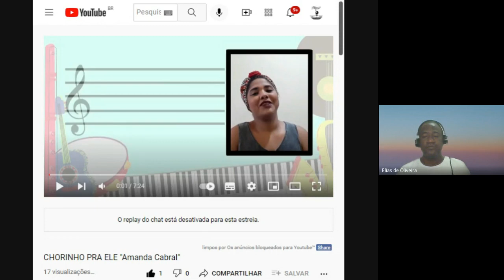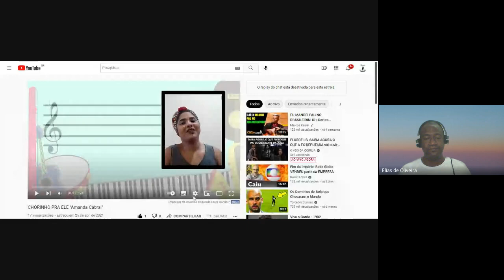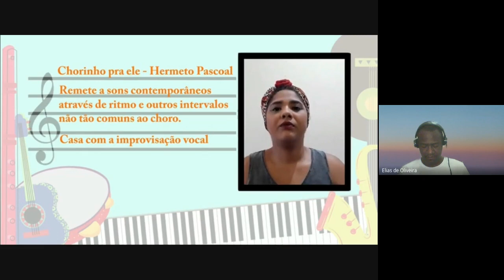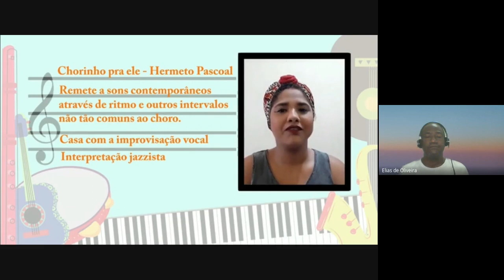A voz como Instrumento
Fisiologia da voz